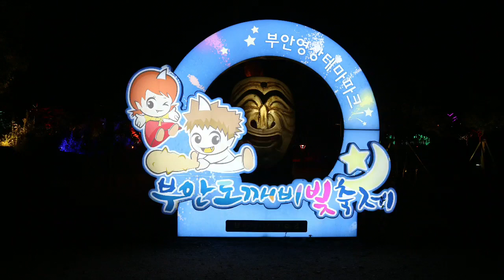Buan Cine Theme Park 부안영장테마파크 불빛축제 | THE KWONs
Buan Cine Theme Park (부안영상테마파크), our last destination on our day trip.

This theme park served as a filming location of a number of historical Korean movies and dramas such as "The King and The Clown, Hwang Jin-yi," “Immortal Admiral Yi Sun-sin,” and “The Emperor: Owner of the Mask” and more.  The outdoor set features a royal palace, fortress walls, and traditional houses, while the indoor studio is used for the finalization of filming.

Address: 전라북도 부안군 변산면 격포로 309-64 (변산면)